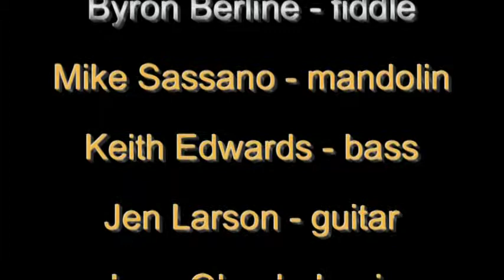Byron Berline & Gold Rush - Set 2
Byron Berline (fiddle), Mike Sassano (mandolin), Jen Larson (guitar), Keith Edwards (bass), Jerry Oland (banjo)
July 31, 2010 - Video by Steve Jacobi